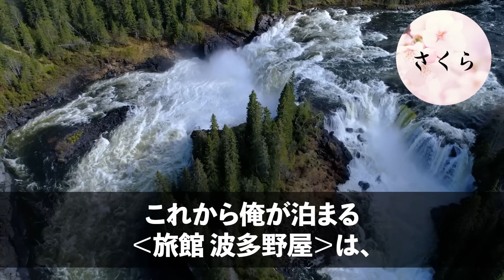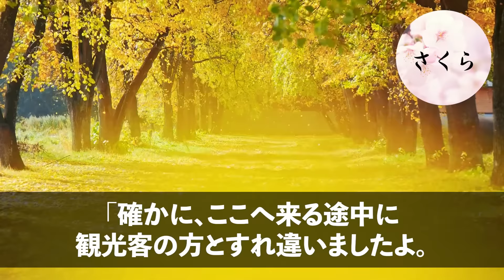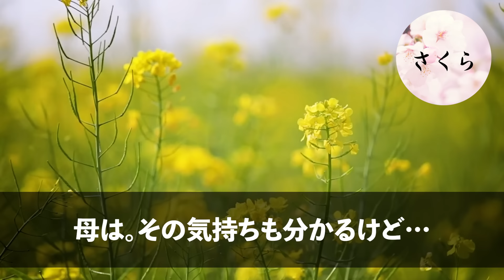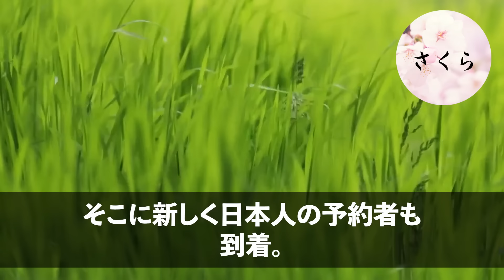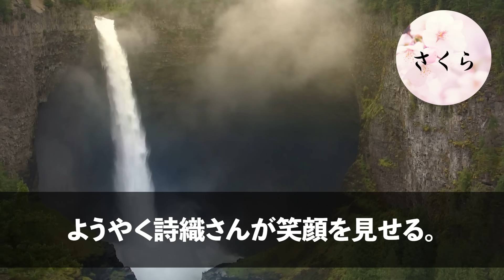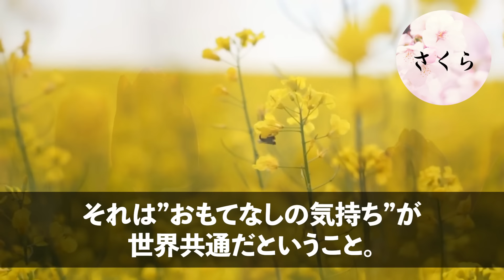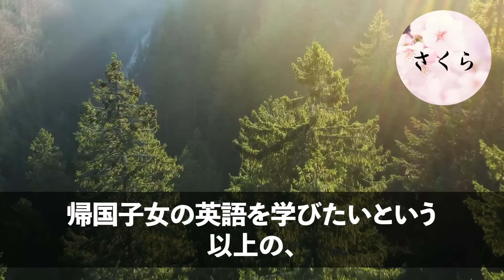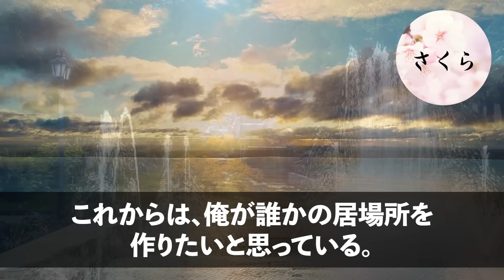【感動する話】山奥の温泉宿で疲れを癒す帰国子女の俺。すると旅館に外国人観光客が殺到し、女将「困ったわ…」俺が助けると、美人若女将から衝撃の告白を受けて…【いい話・朗読・泣ける話】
☆あらすじ

「なあ、まだなのか？」
「いつまで待てばいいの？」

山奥にある老舗温泉旅館は、今かつてないピンチを迎えていた。
受付に押し寄せる大勢の外国人客たち。
彼らの勢いに圧されて、今にも泣きそうな若女将。
彼女は懸命に対応していたが、かえって事態は悪化するばかりだった。